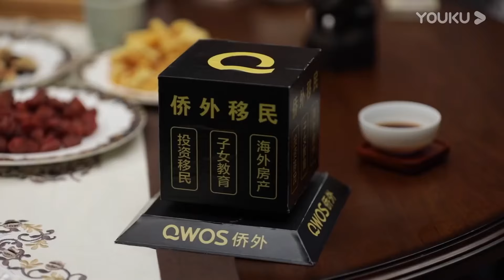仅一步之遥，中国AI即将彻底让美国望尘莫及！中国AI能做的事情超乎所有人的想象？窦文涛